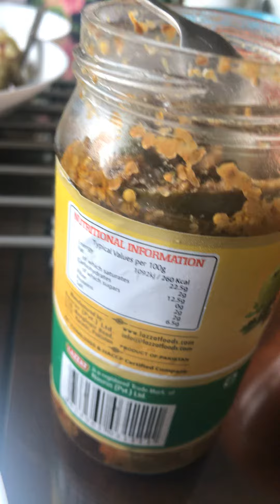Khichuri Mas r dim bhaji aloo vhorta salad